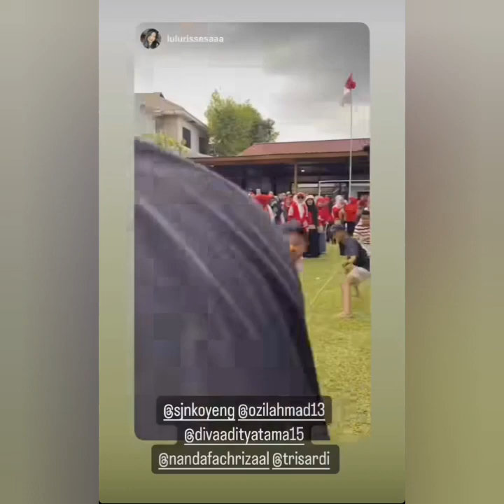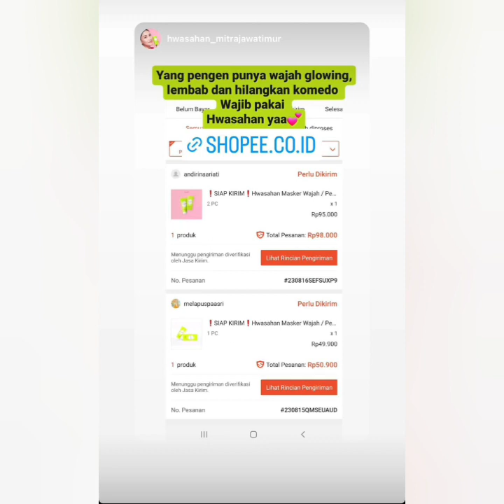PERAYAAN 17 AGUSTUS ALA AYU TINGTING & TIM HORE KOTA DEPOK SUPER SPESIAL COBA PUTAR INI